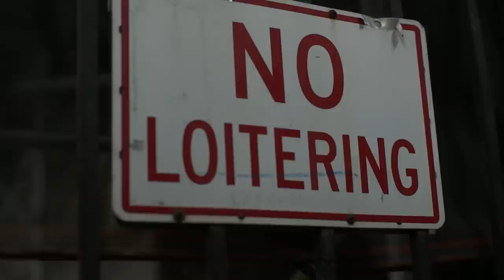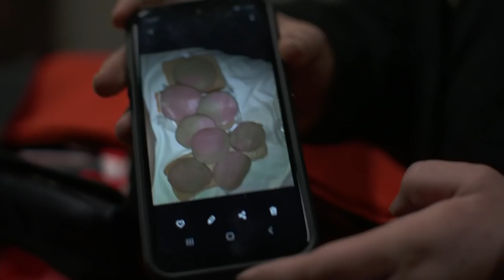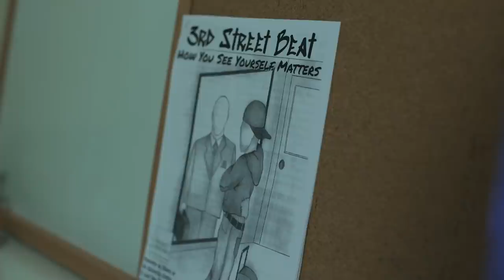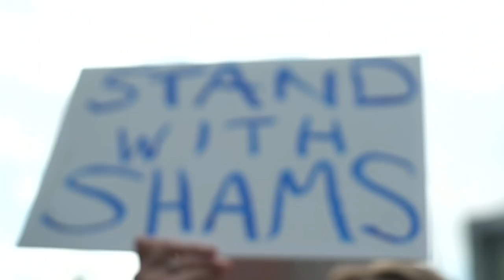New York's Homeless Epidemic | Unreported World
There’s a homelessness epidemic in New York’s shelter system that is made even worse by the Coronavirus crisis.

With one epidemic feeding another, there is now more homelessness in New York City than at any time since the Great Depression, and it's disproportionately affecting black and brown people. More than 3000 people live on the street, and at least another 60,000 in shelters, including 21,000 children.

Reporter Krishnan Guru-Murthy witnesses the harsh reality of addiction, fear, violence, and intimidation in a system meant to be helping the city’s most vulnerable men, women and children. He also meets the activists fighting to eradicate alleged inequalities in the shelter system.

Producer/Director: Nick Blakemore
Executive Producer: Nevine Mabro
Series Producer: Andy Lee
Production Company: Channel 4 News/ITN